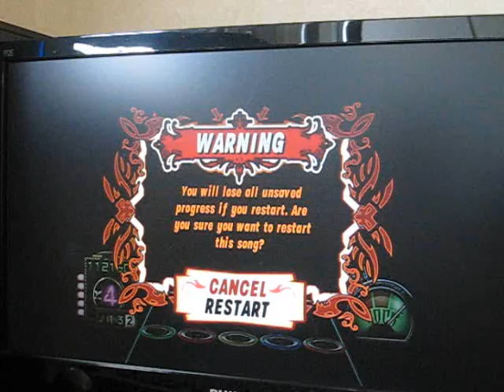Pattern Practice 100% FC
I did this song so I finally could get consistant at descending triplets =)